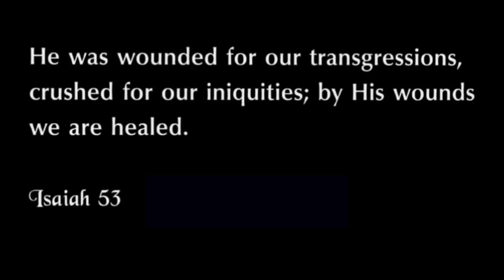Easter Celabration promo